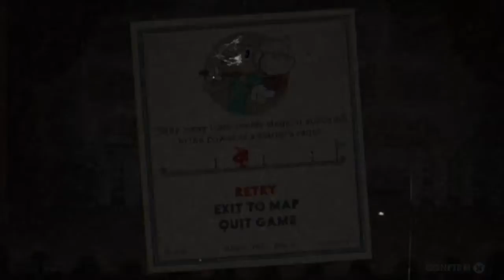Cup head ep 5 bee's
Bbbbbbbbbbbbbbbbbbbbbbbbbbbbbbbbbbbbbbbbbbbbbbbbbbbbbbbbbbbbbbbbbbbbbbbbbbbbbbbbbbbbbbbbbbbbbbbbbbbbbbbbbbbbbbbbbbbbbbbbbbbbbbbbbbbbbbbbbbbbbbbbbbbbbbbbbbbbbbbbbbbbbbbbbbbbbbbbbbbbbbbbbbbbbbbbbbbbbbbbbbbbbbbbbbbbbbbbbbbbbbbbbbbbbbbbbbbbbbbbbbbbbbbbbbbbbbbbbbbbbbbbbbbbbbbbbbbbbbbbbbbbbbbbbbbbbbbbbbbbbbbbbbbbbbbbbbbbbbbbbbbbbbbbbbbbbbbbbbbbbbbbbbbbbbbbbbbbbbbbbbbbbbbbbbbbbbbbbbbbbbbbbbbbbbbbbbbbbbbbbbbbbbbbbbbbbbbbbbbbbbbbbbbbbbbbbbbbbbbbbbbbbbbbbbbbbbbbbbbbbbbbbbbbbbbbbbbbbbbbbbbbbbbbbbbbbbbbbbbbbbbbbbbbbbbbbbbbbbbbbbbbbbbbbbbbbbbbbbbbbbbbbbbbbbbbbbbbbbbbbbbbbbbbbbbbbbbbbbbbbbbbbbbbbbbbbbbbbbbbbbbbbbbbbbbbbbbbbbbbbbbbbbbbbbbbbbbbbbbbbbbbbbbbbbbbbbbbbbbbbbbbbbbbbbbbbbbbbbbbbbbbbbbbbbbbbbbbbbbbbbbbbbbbbbbbbbbbbbbbbbbbbbbbbbbbbbbbbbbbbbbbbbbbbbbbbbbbbbbbbbbbbbbbbbbbbbbbbbbbbbbbbbbbbbbbbbbbbbbbbbbbbbbbbbbbbbbbbbbbbbbbbbbbbbbbbbbbbbbbbbbbbbbbbbbbbbbbbbbbbbbbbbbbbbbbbbbbbbbbbbbbbbbbbbbbbbbbbbbbbbbbbbbbbbbbbbbbbbbbbbbbbbbbbbbbbbbbbbbbbbbbbbbbbbbbbbbbbbbbbbbbbbbbbbbbbbbbbbbbbbbbbbbbbbbbbbbbbb's